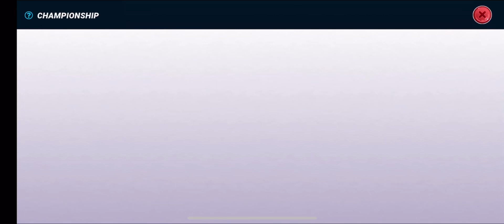Fishing clash epic challenges gameplay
Welcome! If you are looking to enhance your hunting experience in your favorite game, then today's video will be very helpful for you. Today we are going to talk about the best passwords to get free rewards in Fishing Clash 2023.

You will learn how to use these secret codes to get many exclusive rewards, including gift codes, free pearls, graphics codes and many other things that will help you improve your performance in the game.

In the video, we will also talk about gameplay and tips that will help you improve your hunting skills and make the game a better experience for you. You will get a chance to watch tutorial videos and learn effective ways to play and win more prizes.

Also, don't forget to get the secret codes for 2022 and 2021, which will help you to level up the game and get exclusive rewards.

In the end, you will know everything about Fishing Clash and will be able to enjoy the best fishing game experience. Don't miss this helpful video and start preparing to improve your game!

fishingclashksa

Fishing clash major league fishing